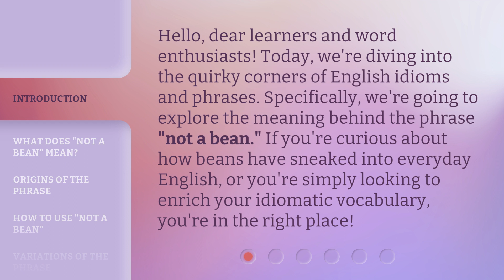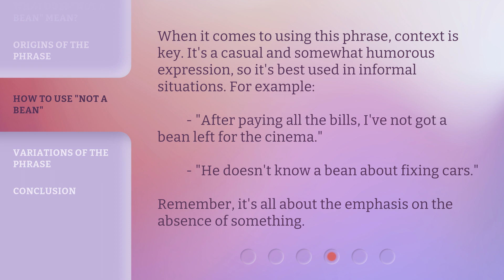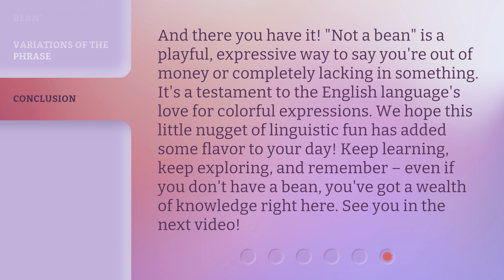Unraveling the Beans: Deciphering "Not a Bean" in English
Unraveling the Beans: Deciphering "Not a Bean" in English • Explore the meaning and origins of the quirky English phrase "not a bean" in this informative video. Discover how this idiomatic expression is used to emphasize the absence of something and learn some variations of the phrase. Enrich your idiomatic vocabulary with this captivating exploration!

00:00 • Introduction - Unraveling the Beans: Deciphering "Not a Bean" in English
00:35 • What Does "Not a Bean" Mean?
01:09 • Origins of the Phrase
01:33 • How to Use "Not a Bean"
01:59 • Variations of the Phrase